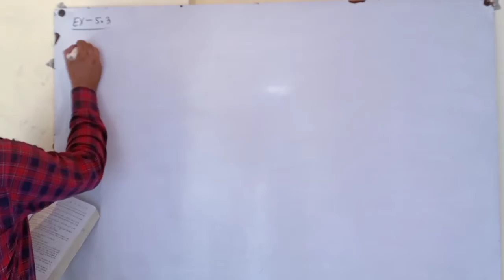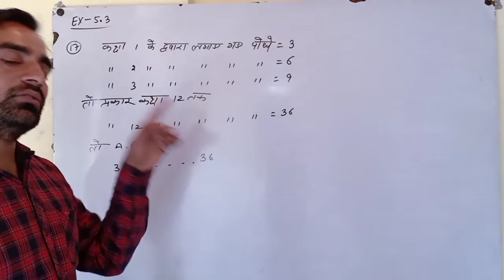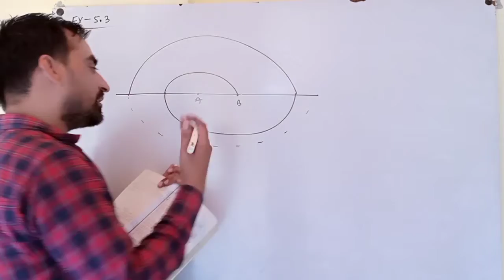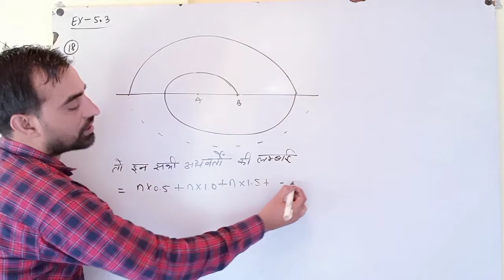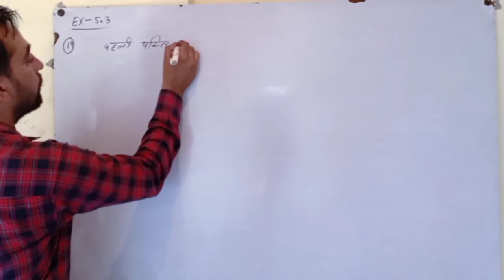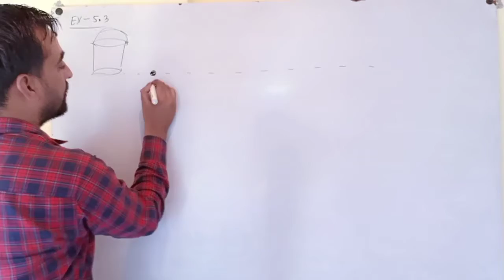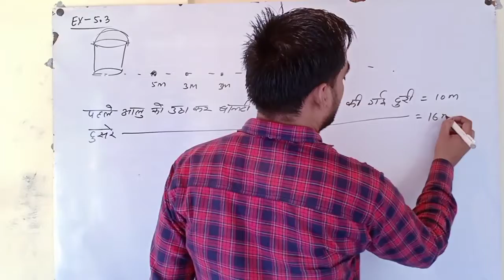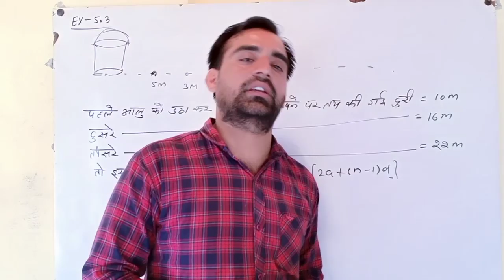10th H.m maths chapter 5 ex 5.3